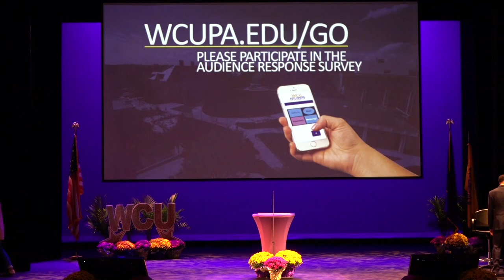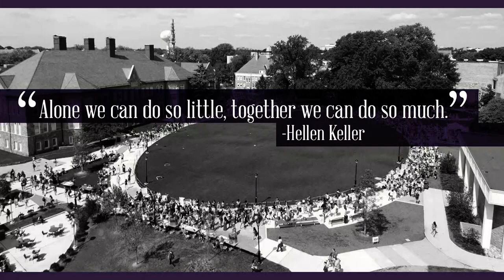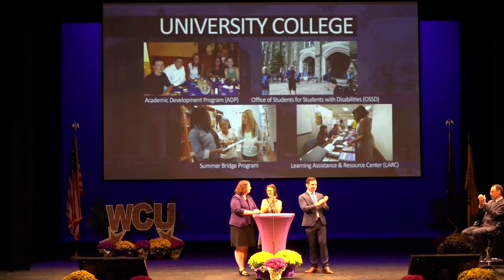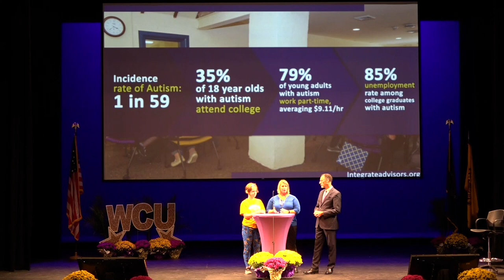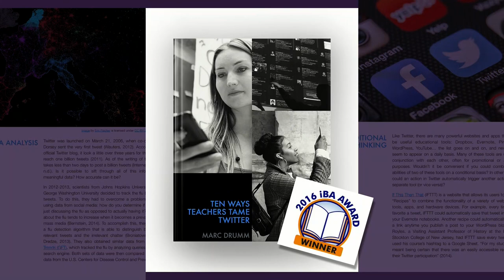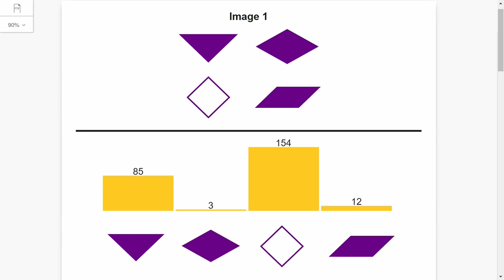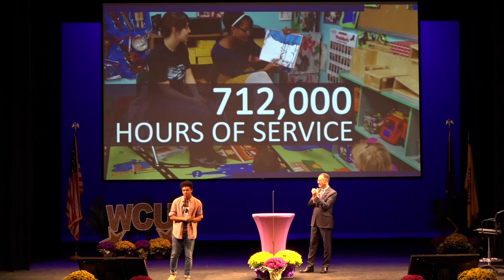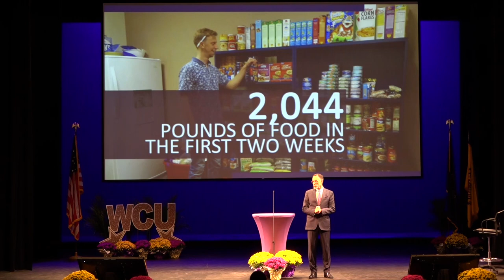Welcome Back WCU 2018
Watch President Fiorentino discuss new initiatives from the Dub-C Autism Program, Distance Education and others on campus who are taking risks to advance this University and its mission.